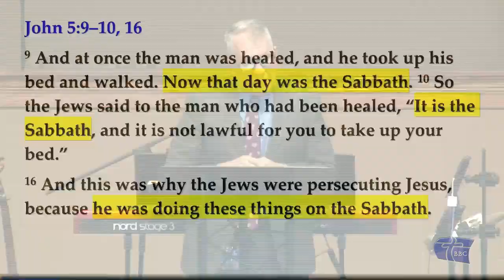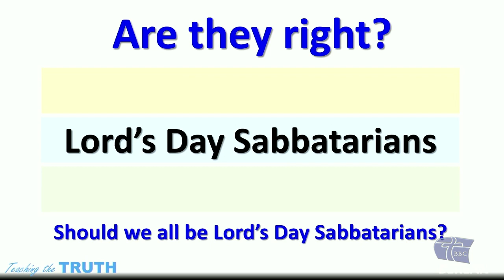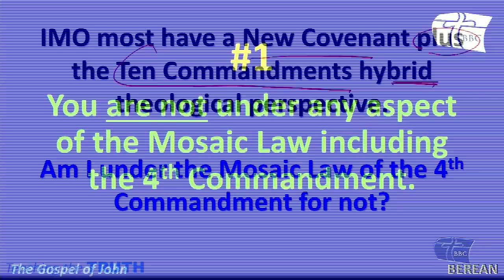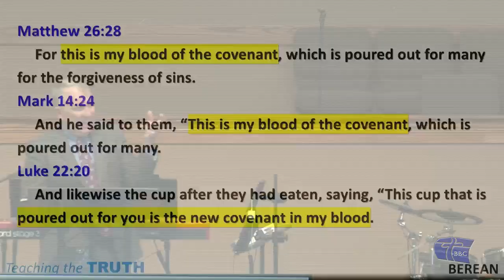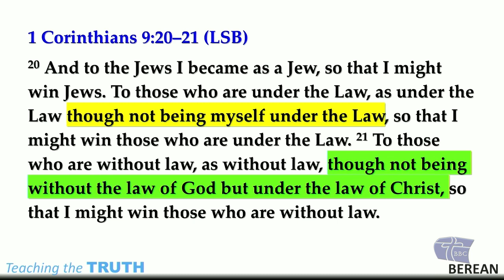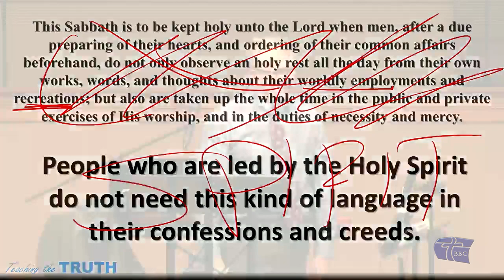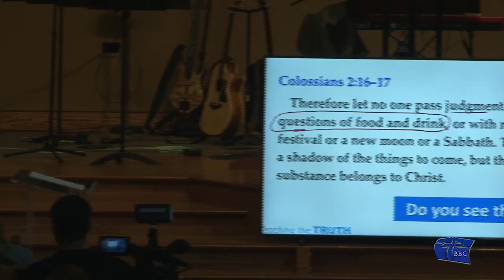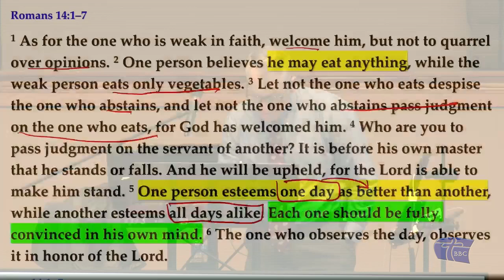The Sabbath and the New Covenant | New Covenant Theology | John 5:9-10, 16 | Pastor Sean E. Harris